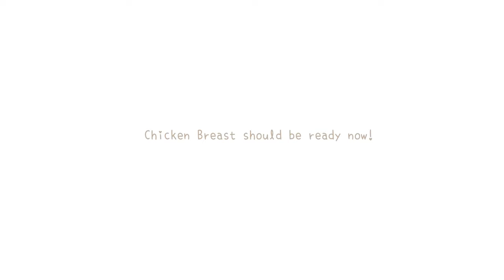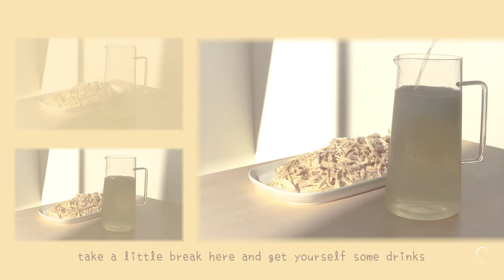Serenade Cuisine | Cold Noodles with Chicken (Music Only)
tasty cold noodles you can easily make at home!